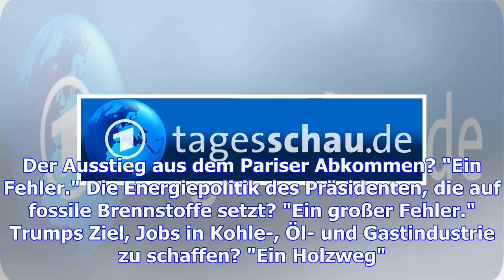Us-umweltschützer: die anti-trumps sind da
"We are still in" - wir sind immer noch dabei: Unter diesem Slogan tritt eine breite Koalition von a...